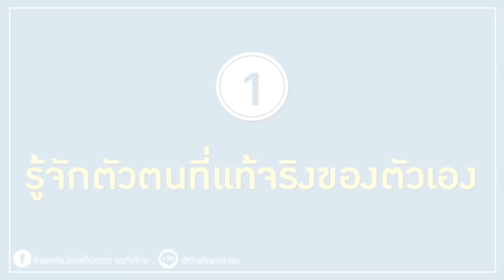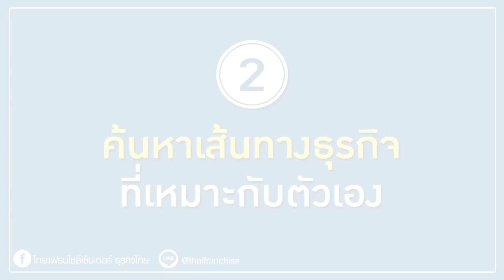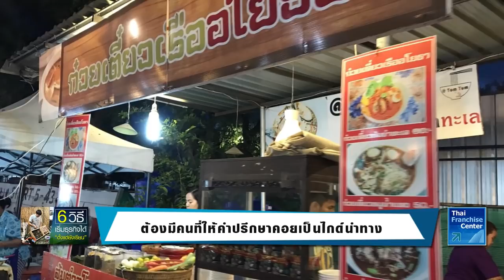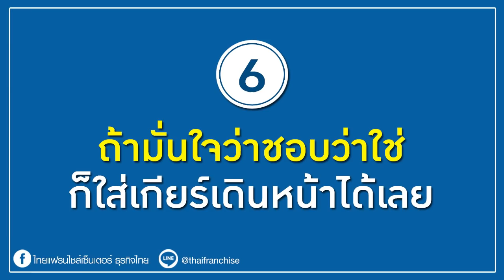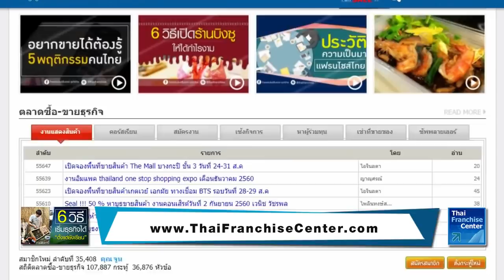6 วิธีเริ่มธุรกิจได้ ตั้งแต่ยังเรียน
ความฝันที่เป็นจริงคือความฝันที่เราได้ลงมือทำเท่านั้น ในปัจจุบันคนรุ่นใหม่ที่เป็นนักเรียนนักศึกษาได้มองเห็นความสำเร็จจากคนหลากหลายอาชีพ วันนี้ มี6วิธีเริ่มต้นเป็นนักธุรกิจได้ตั้งแต่ยังเรียนหนังสือ ลองมาดูกันว่าเริ่มต้นก้าวแรกกันอย่างไรและทำอย่างไรเพื่อจะไปให้ถึงเป้าหมายที่ต้องการได้ คลิก!